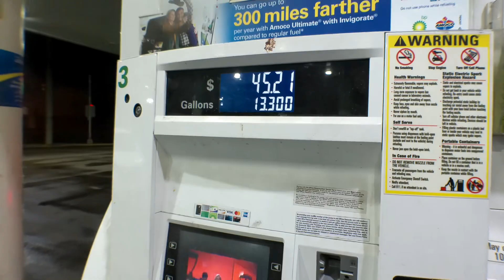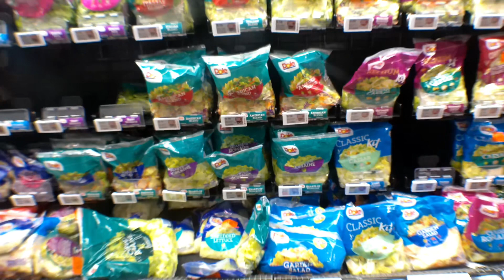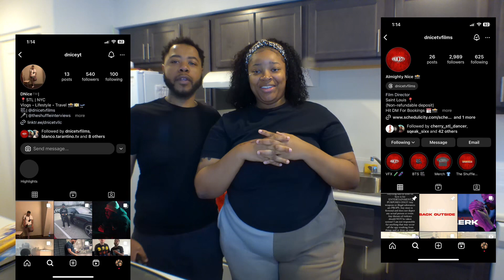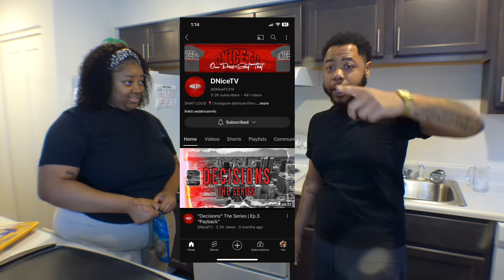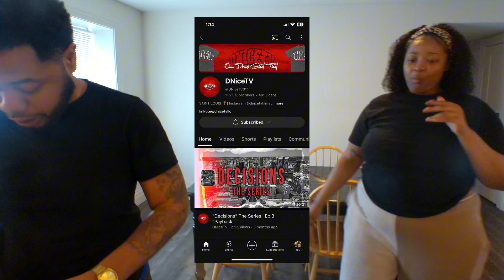Memorial Day + I made tacos for ​⁠DNice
Today is officially memorial day. I decided to chill out invite DNice over so we can chill eat and chop it up

Facebook ( latisha white )
Twitch ( pocamafiaa )